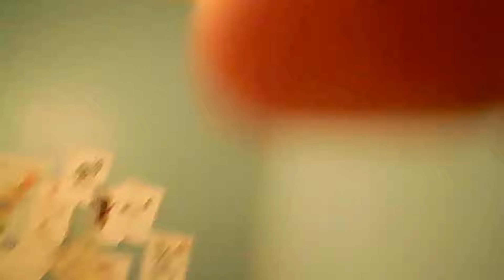July 26, 2017